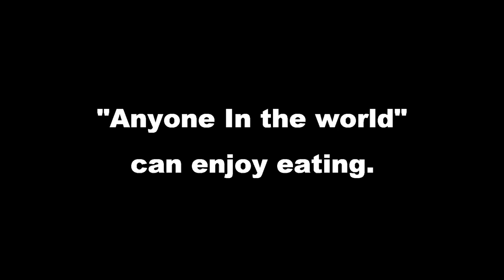【April 1st, 2021】ART street Releases a New Service!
New service release from illustration and manga submission site ART street!
The new service is "EAT street".
We will unleash creators from stresses such as “I’m so tired of thinking about what to eat”, ”I don't want to plan what to cook”, and “I don't know how to cook” to let them focus on creative activity. That is the mission of “EAT street”. We will support you from “selection” to “serving” food!

・I don't even want to cook, so I want receive meals automatically.

◼️EAT street Recipe
Haven’t you bored eating the same meal every day? EAT street introduces innovative recipes that you can taste “heavenly flavors” you have never experienced before.

◼️MediBang Cafe Studio
MediBang Cafe Studio will be open with the concept of “Draw” × “Eat”! All the dishes in the EAT street recipe are cooked by professional chefs and served.
In addition, there will be a MediBang paint experience corner.

◼️MediBang Eats
Would you like a freshly prepared meal in your home? MediBang Eats will deliver meals on EAT street to your home and office! You can order from the app and it's available across the world!